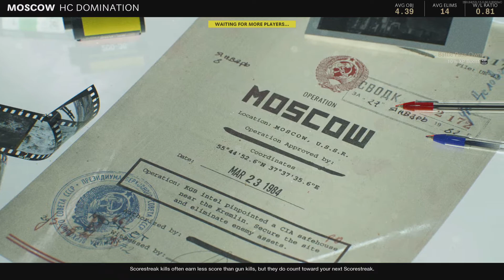Call of Duty®: Black Ops Cold War_20210111004356